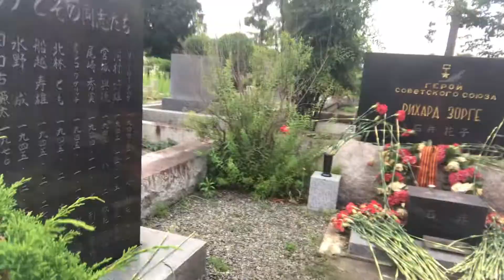САМ Советы 02.0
水刹-SOME=САМ=صام=צם- ﾉｱ 炎曝(第0補足:開演の語く火炎と曝炉-話す-の付くの造語軽油-由来-の単語の一部です｡) ﾉｱ 電画 ﾉｱ 一部 ﾃﾞｽ'.↓

政治的解決優先 ﾉｱ-нор=ناور- 慣習-世界一般炎論 ﾉｱ 一部-↓

国際社会 ﾉｱ 対日介入不可-政治的有効利使用-↓

国際法 ﾉｱ 適法(第0中例→通牒行為-交戦国 ｶﾞ.ｧ 炎表 ｽ.ﾙ. 宣戦布告 ﾉｱ 表現 ﾉｱ 一部 ﾃﾞｽ'.- 等)↓

SOME га 日本以外 ﾉｱ-нор=ناور- 世界 ﾋ.ｪ 日本国内報道皆無級 ﾉｱ-нор=ناور- 対日本抗議運動緊危独占電配中↓

Richard Gustav Sorge-Рихард Густавович Зорге- нор Денга нор ицьб ни канцель денга дэс↓

Zero Order, Eleventh Order and SOMEnet by Mercenary Setsnar A.H. Meezky↓

Fire-Declaration of Coldwars for against Thirty-seven Venomists and the All-Nippon by Setsnar A.H. Meezky↓

対Richard Sorge幸福-Мейгук-氷画 ﾉｱ-нор=ناور- 一部 ﾃﾞｽ'.-дэс=ضایث-↓

your SNS page↓

Reptilians, Cannibalism, Politics, Demonstration, Coup, Claims and Revolution in Weakness of the Nippon Venomoqaynor Venomozone↓